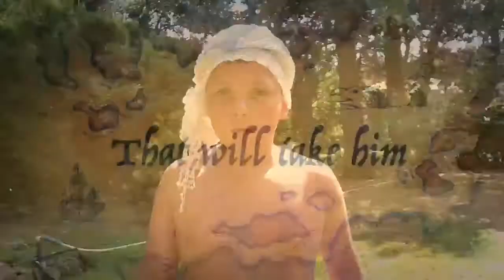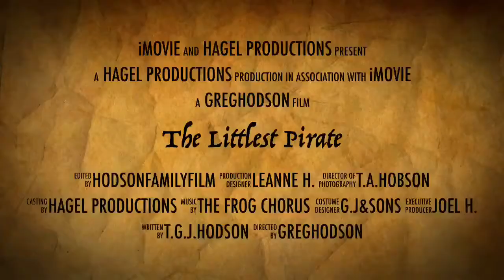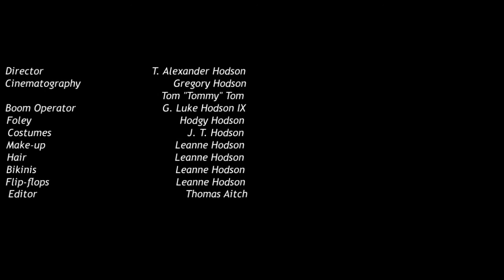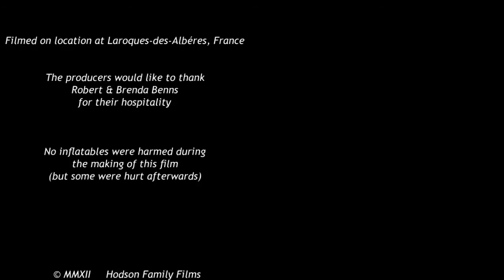The Holiday of Terror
Joel & Greg are reunited in this holiday horror. Can they survive?!

Also included, previews for some upcoming films in the Autumn